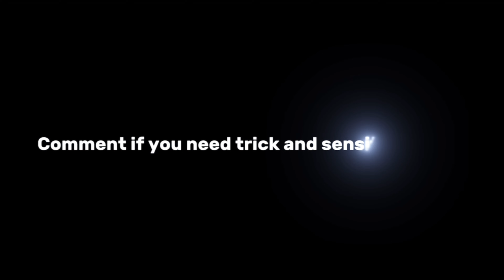When I listen To This Say Yes To Heaven x support me 🧸✔️🔥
about me-
I just want to be best in every work I m
passionate about
didn't want to be second version of someone
 want to be build own style
Seeking for support ❤️
If u love the content Do support me show love 🧡

the champ gaming tdm tips and tric tdm tips and tricks star captain,
tom tips and tricks bgmi m24,
tam tips and tricks captain,
bgmi tdm custom tips and tricks, call of duty tdm tips and tricks,